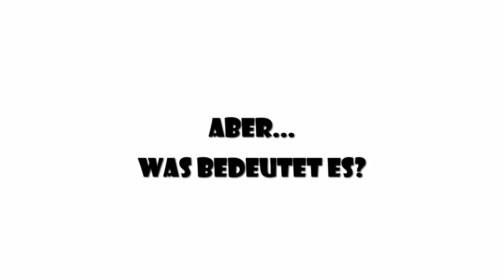Was bedeutet "AMK"? (amina koyim)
Was bedeutet amina koyim, auch amk abgekürzt? Die türkische Abkürzung "AMK" aus der deutschen Jugendsprache ist sehr beliebt. Aber was bedeutet sie?

► TS 3 Server IP:
eu56.ts3.cloud:10889